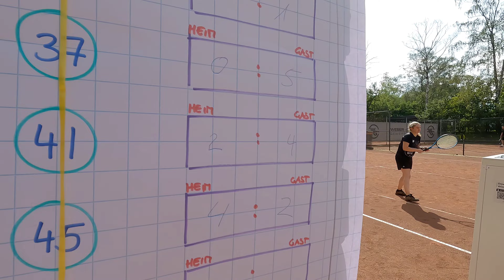1. FränkiCup beim TV Schwanewede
Zum ersten Mal haben wir den FränkiCup durchgeführt und natürlich direkt in der aktuell größtmöglichen Variante mit 32 Teilnehmern.
Und was sollen wir sagen: Wir sind einfach begeistert! Von dem Modus, wodurch jeder mit jedem anderen Teilnehmer mindestens einmal auf dem Platz steht, von der Auswertung, die u.a. die Leistungsklassen der Spieler berücksichtigt, wodurch es bis zum Ende spannend bleibt und nicht zuletzt von diesem tollen Teilnehmerfeld!
Vom letzten ankommenden Teilnehmer bis zur letztendlichen Siegerin haben sich an diesem Tag alle gegenseitig unterstützt und gefeiert.
Die nächste Ausgabe wird folgen!